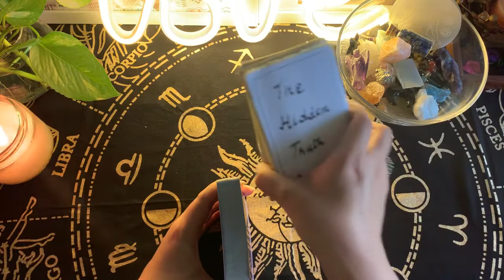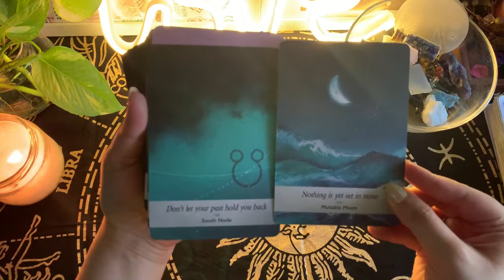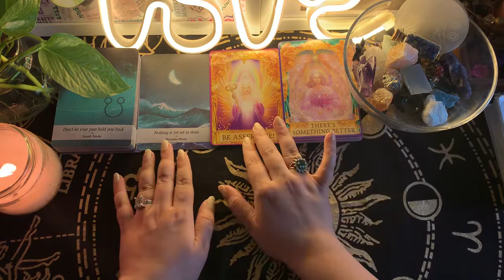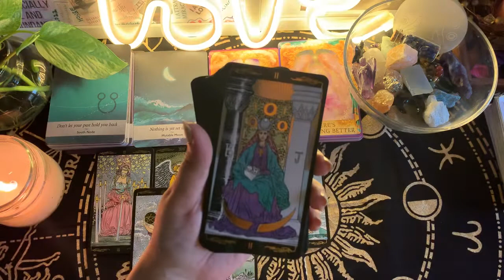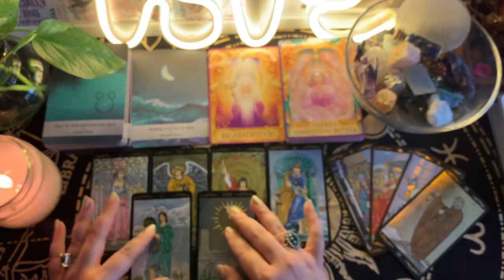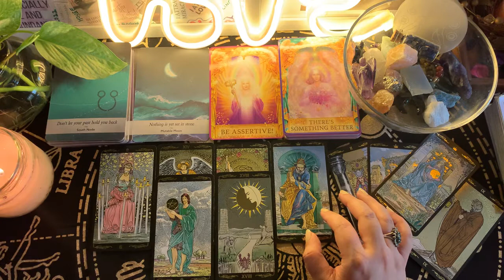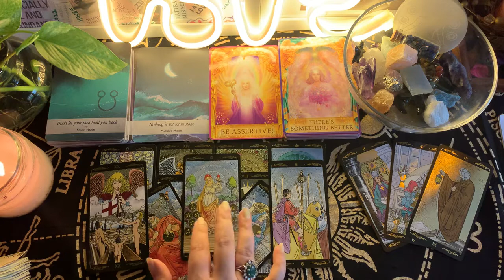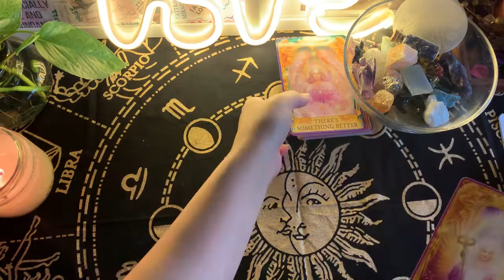Leo ♌️ their hidden truth now revealed, shocked 😳